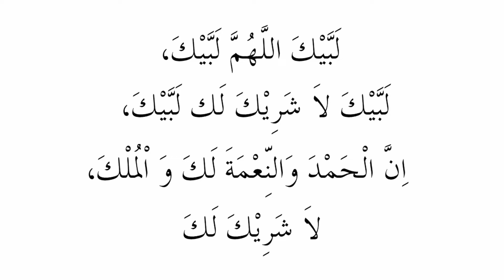Umrah ka Aasaan Tareeqa |Part1| عمرہ کا آسان طریقہ @Hazrat Moulana Khaja Nazeeruddin Shahab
Umrah:
Ihram ka Tareeqa
Umrah ka Tareeqa
Ziyarat-e-Madina

ZaadeMuslim is a platform to promote Islamic ILM

Our Services
✓We offer short courses for adults (Onsite & Online)
✓Share daily few Videos on Fiqhi Masail & other topics
✓Conduct Workshops in all Sectors

To join our Courses or for any masail, drop a message or call us.
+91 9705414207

Zaademuslim Details:
Address: 17-1-282/a, Mama Baqtawar Haat, Santosh Nagar, Hyderabad, Telangana, India- 500059.